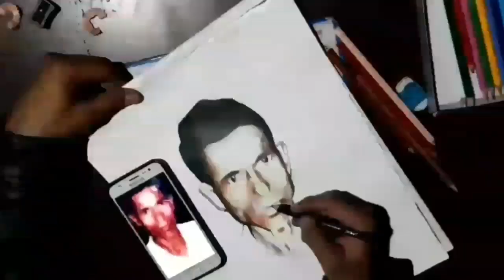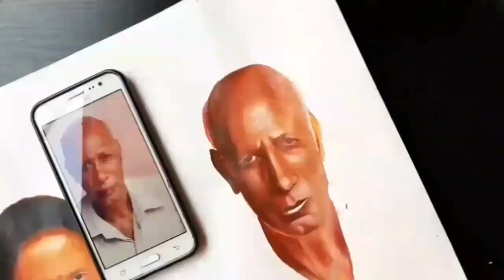Portrait painting//Drawing sketch